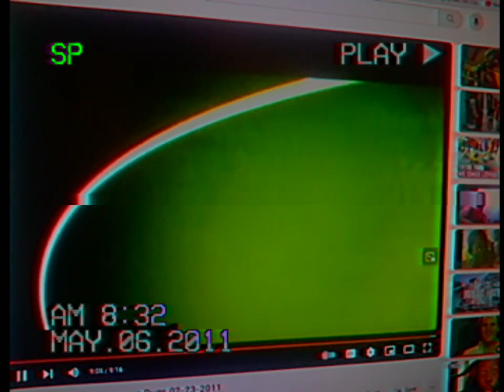May 6, 2011 Encore WAM Promos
Recorded on Flow Jamaica
Deanery Road Kingston